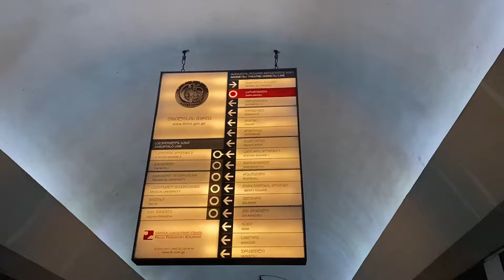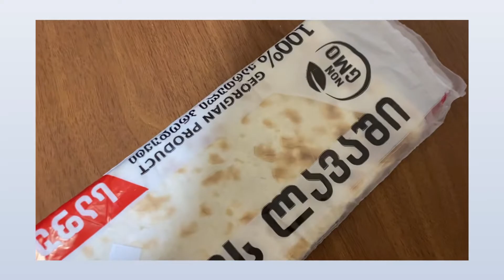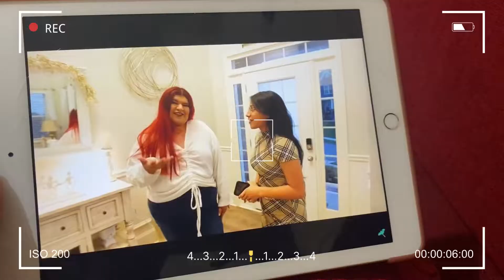A Simple Solo Evening🌿-marjanishvili, liberty square,clothes prices,eating paneer, watching shows…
This is a raw vlog of an evening.